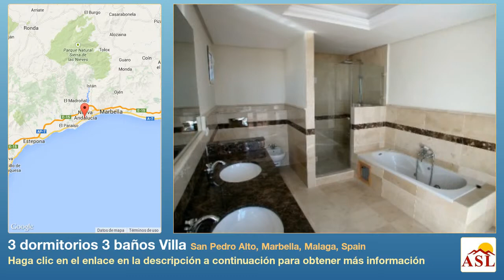3 dormitorios 3 baños Villa se Vende en San Pedro Alto, Marbella, Malaga, Spain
Más información en Villa se Vende en San Pedro Alto, Marbella, Malaga, Spain con 3 dormitorios, 3 baños

Fabulosa villa a estrenar, ubicada en parcela elevada en una urbanización nueva y cerrada en San Pedro Alto.
La propiedad de orientación oeste, por lo que disfruta de vistas panorámicas sobre el mar y los campos de golf que le rodean, y desde la misma, se puede ver unas puestas del sol magníficas sobre Gibraltar y la costa Marroquí, así como sobre las montañas.
La villa está distribuida en dos plantas, con estancias espaciosas: en la planta baja la zona del vestíbulo, cocina/comedor totalmente equipada con electrodomésticos Bosch, despensa, salón acogedor con chimenea y acceso a una terraza cubierta que da al jardín, y dos dormitorios en-suite, así como un aseo.
El dormitorio principal con chimenea y acceso a una terraza, ocupa la primera planta.
Suelos radiantes por toda la casa, aire acondicionado frio/caliente, doble acristalamiento, sistema alarma y suelos de mármol color crema como los armarios empotrados.
Jardines bien cuidados y piscina climatizada.
Parking cubierto para dos coches.
Desde luego, una villa muy bonita con caracter y de buena calidad.
Construido 266m2. Terraza y porche 80m2. Util 240m2. Parcela 1067 m2.